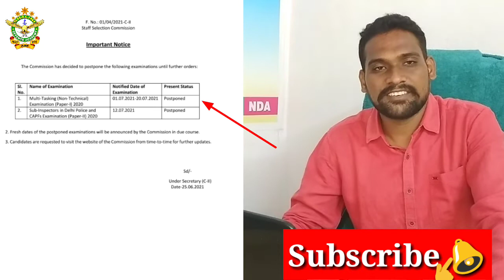ssc latest updates||Shalini Defence Academy||delhipolice CAPF's multi-tasking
📌 Army written exam imp gk class
 ఆర్మీ రాత పరీక్షలో విజయం సాధించాలంటే ఈ ప్రశ్నలకు సమాధానాలను చెప్పండి